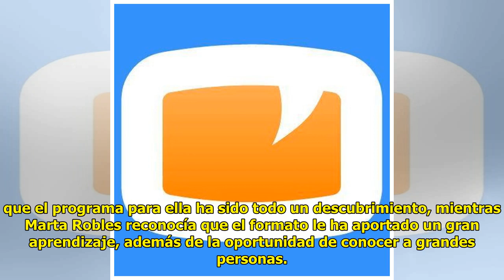Berta Collado, a quienes celebran la cancelación de 'Amigas y conocidas': "Jamás me alegraría"